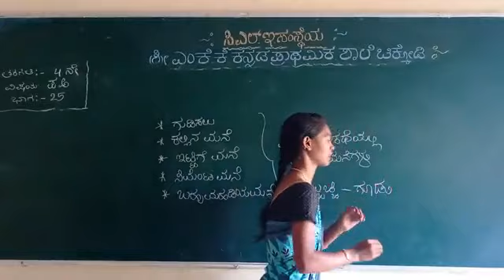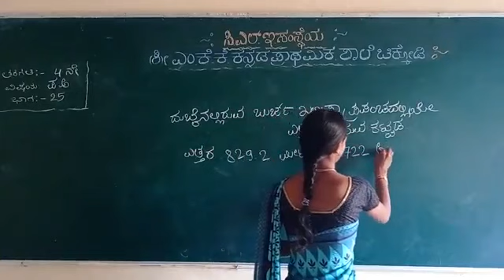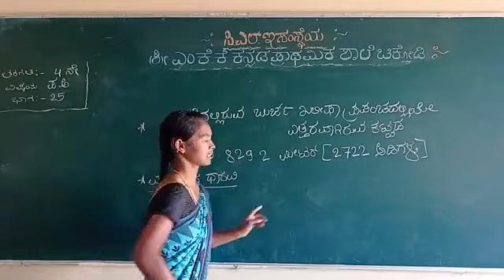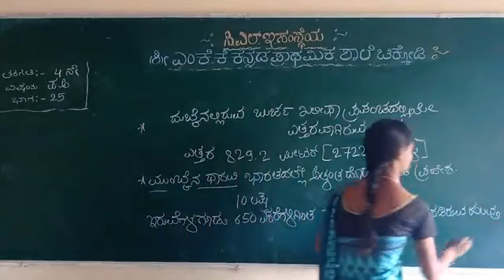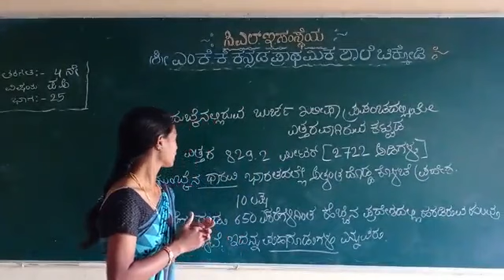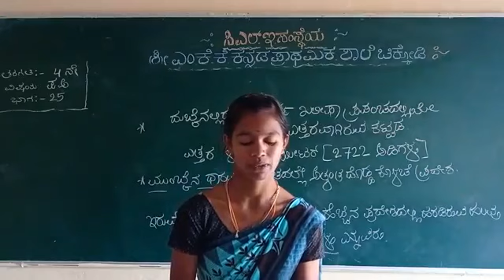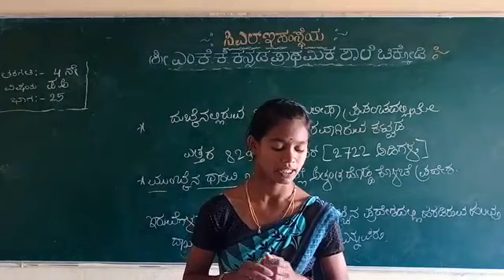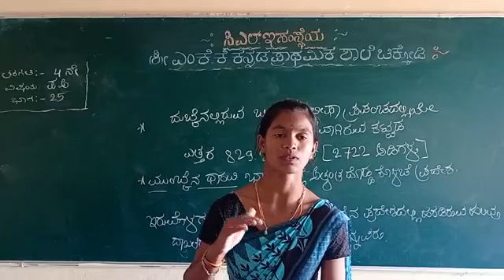mkk 4th evs part 25